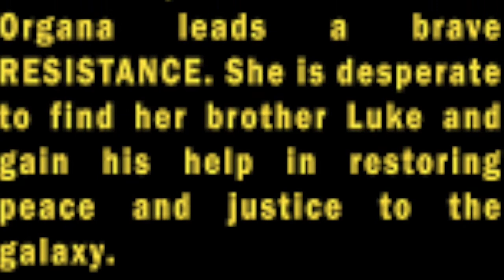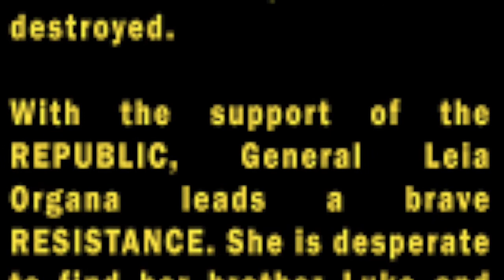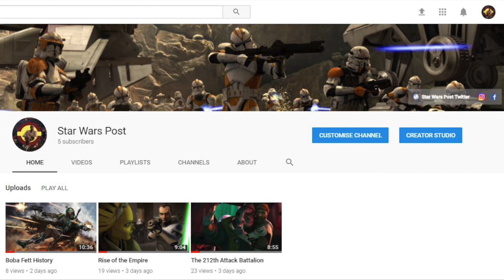What Happened to Leia and the Republic Between the Return of the Jedi and Force Awakens?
Many questions about the interm period between the return of the jedi and Force Awakens.

How did Leia get to where she was, what actually caused the break in her family?

Let’s discuss it together.